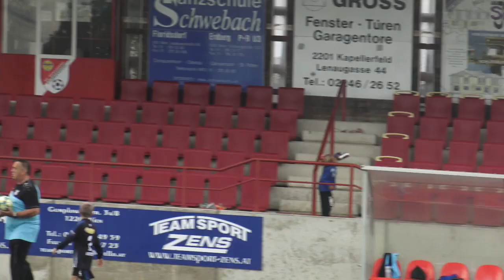U 8 und U10 SV. GERASDORF gegen SC.COLUMBIA.28.09.2019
Runde GERASDORF.U 8 und U 10 gegen SC,COLUMBIA
Unheimlich starker Auftritt aller MANNSCHAFTEN in Gerasdorf bein SVG 9 Punkte schon geholt-
U 10 . 15 zu 3 gewonnen
U 8   . 7 zu 5 verloren.
super COLUMBIA SUPER COLUMBIA HEY HEY::::….